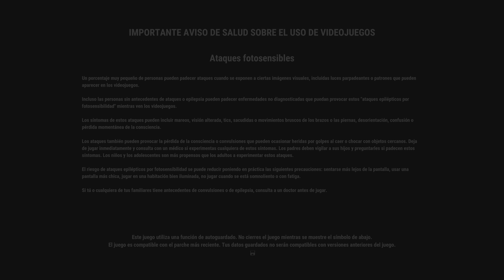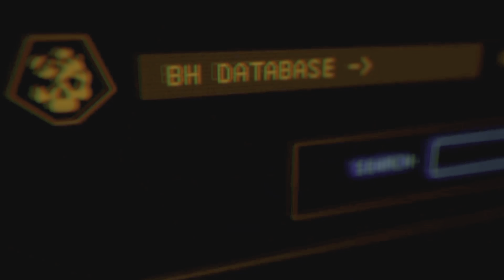Just Cause 4: Reloaded Intro (PlayStation 5)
Just Cause 4: Reloaded